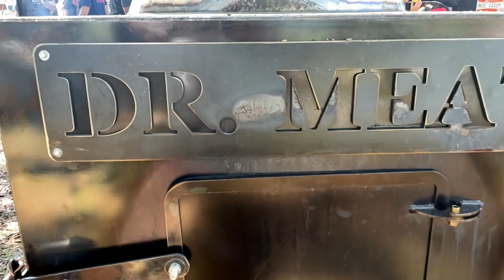Treaty Oak Distillery, Memorial Day weekend 2021 with Diana Roberts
Memorial Day weekend at Treaty Oak Distillery in Dripping Springs, Texas.